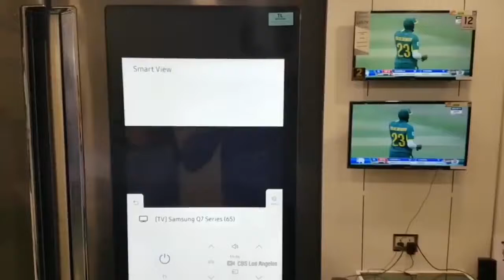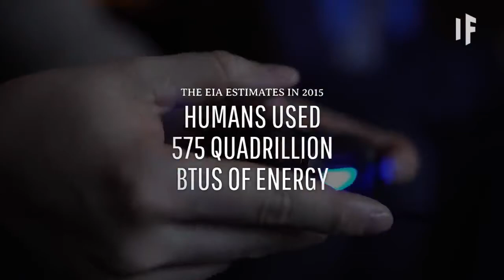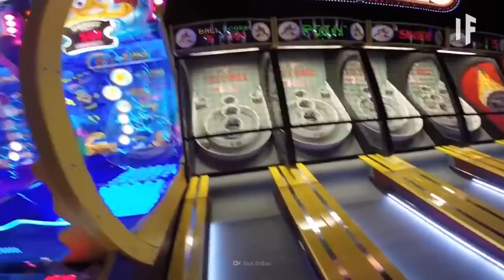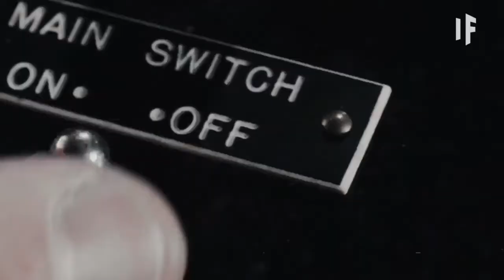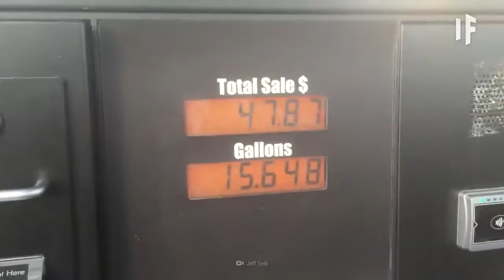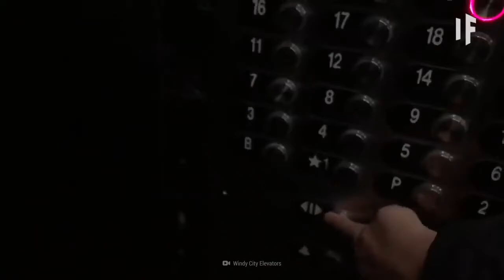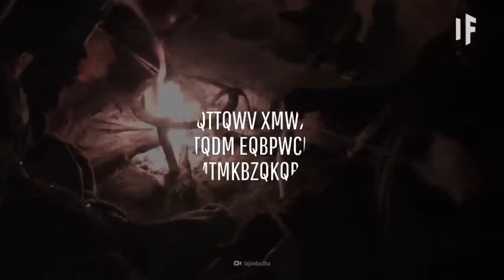What If Our Planet Earth Lost Power for 7 Days?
Imagine the world with no electricity. Gadgets die out of power, and you will no longer have a comfortable living. How would you survive?